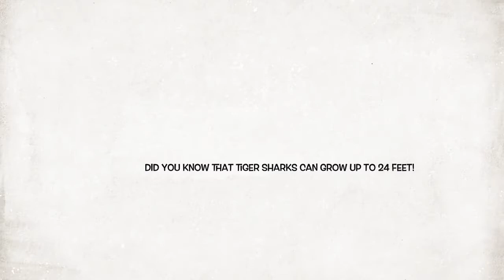Chomper of The Sea